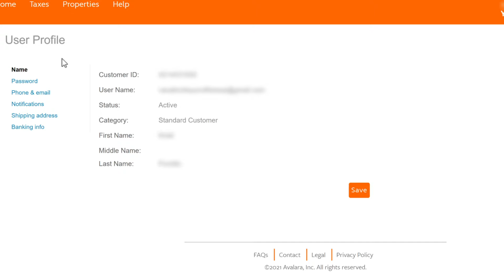Update your account profile info - MyLodgeTax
You can change your email, phone number, or mailing address.